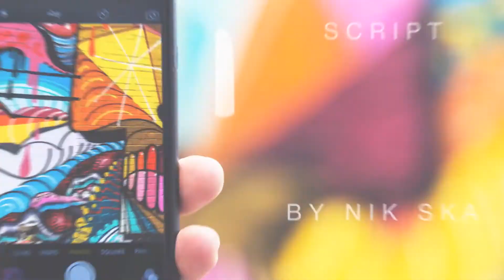Summer Letters 2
Summer Letters 2 it’s animated font with Typfacer script.Full alphabet A-Z,a-z
Numbers 0-9
Simbols
Typefacer script by Nik Ska
Animation speed control
Animation in/out
No plugins required
Videohelp file included